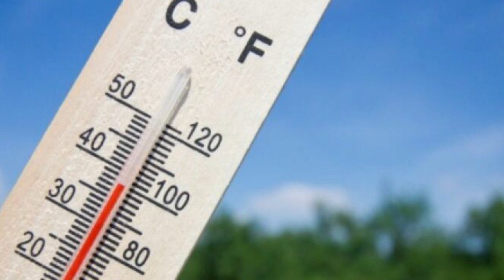Parashikimi i motit për javën e ardhshme, çfarë ndodh me temperaturat